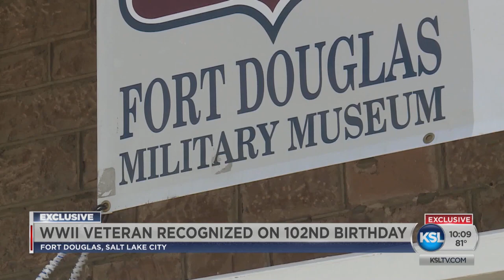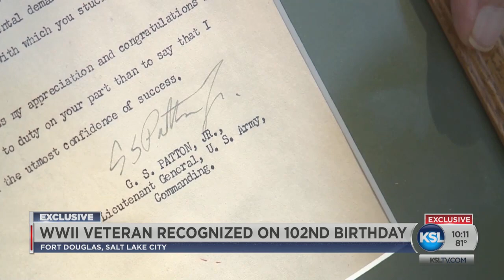WWII Veteran Recognized On 102nd Birthday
Mark Heyrend was honored at Fort Douglas as he turned 102 on Wednesday.